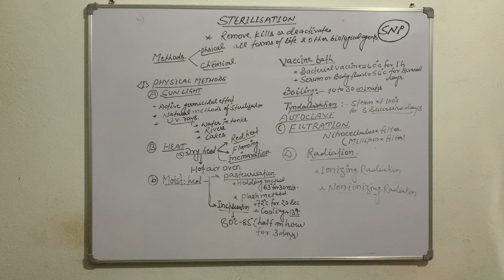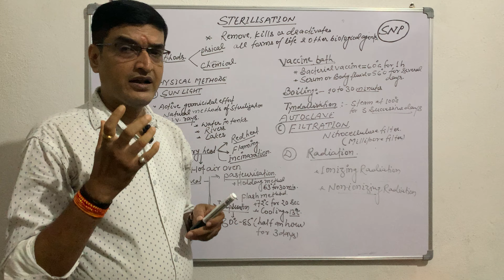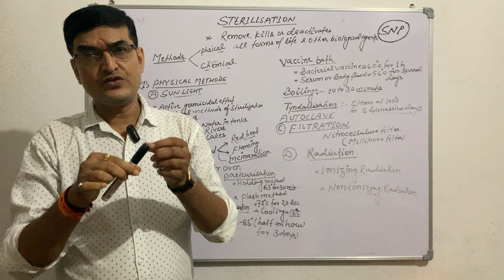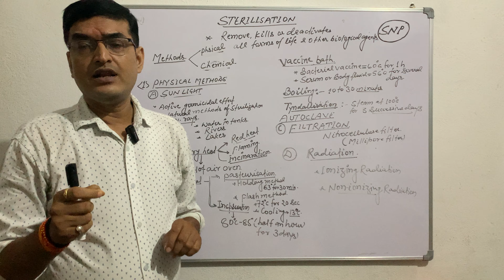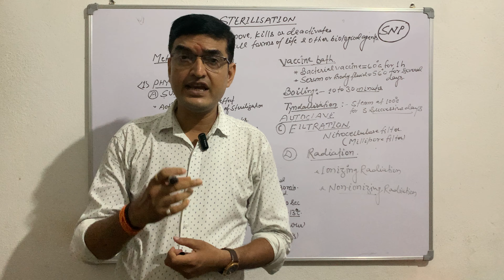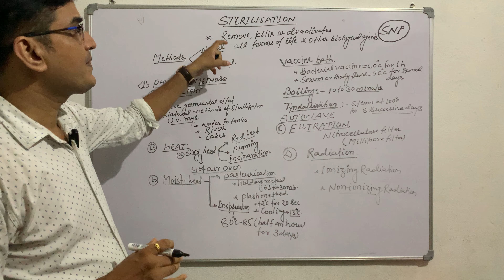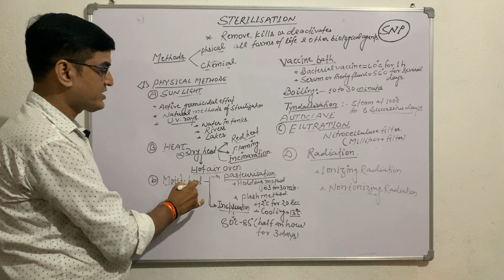Sterilisation PART -1| MICROBIOLOGY |PANDEY SIR .